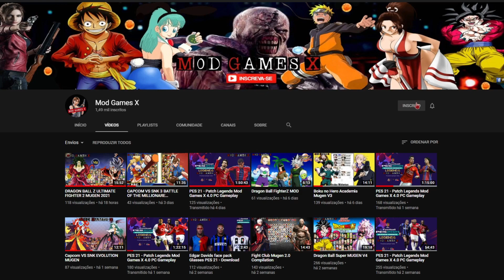✔️🎮 Dragon Ball Xenoverse 2 - DBXV2 com mais de 1000 mods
Compre o Game no G2A

*** PC ***
➤ AMD FX8350 4Ghz
➤ 2x8gb HyperX
➤ Asus GTX 1060 6gb
➤ Ps4 Controle

Caso não tenha conta vincule meu código de convite
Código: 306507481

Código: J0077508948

00:00 Bem-vindo ao Mod Games X
00:08 SE INSCREVE AÍ